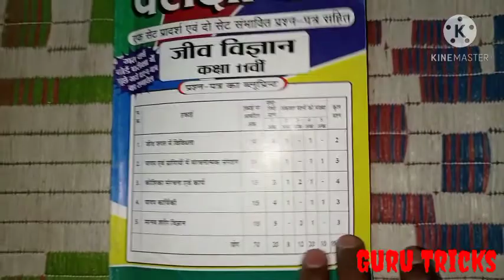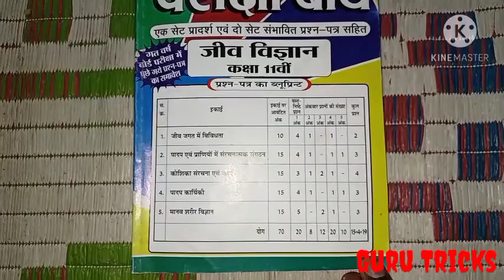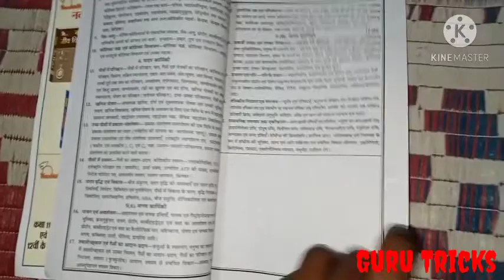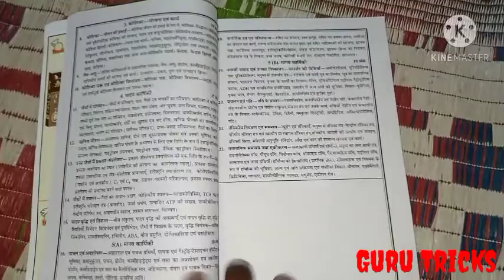Class =11 pariksha both Biology 2021 Guru tricks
2021 book 11 12